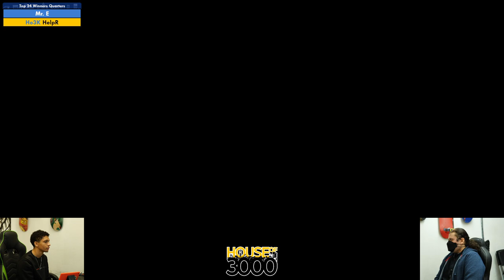Xeno320 Top 24 Winners Quarters Mr E vs HelpR - SSBU Ultimate Tournament